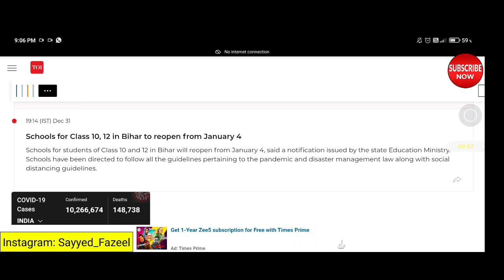CBSE Board Exam 2021 DATE SHEET Released by Education minister | CBSE class 10th | CBSE class 12th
cbse news,
cbse art integrated projects class 10,
cbse assignment,
cbse art integrated projects,
cbse academic,
cbse anthem,
cbse additional subject form 2020,
cbse accountancy class 12,
cbse accountancy class 11,
a cbse na bola kar chhori re,
cbse board,
cbse board exam 2021 live,
cbse primer b,
cbse b,
cbse class,
cbse class 10,
cbse compartment result 2020,
cbse compartment result 2020 class 10,
cbse class 10 maths chapter 1,
p and c cbse classes,
p and c cbse,
cbse result 2020 c,
cbse date sheet,
cbse datesheet of class 12th 2021,
cbse date sheet 2021 class 10,
cbse deleted portions class 12,
cbse datesheet of class 10th 2021,
d tech cbse,
cbse exam date,
cbse exam,
cbse english,
e-cbse online classes,
e cbse books,
cbse e zone,
cbse e zone painting,
tris cbse e learning,
cbse e zone sociology,
cbse online e learning,
e pathshala cbse school,
cbse full form,
cbse first class,
cbse further syllabus reduction,
cbse full form in hindi,
cbse fees news,
cbse funny videos,
cbse final exam date 2020 class 10,
cbse fail rules 2020 class 10,
cbse guidance,
cbse guide,
cbse guidelines,
cbse guidance class 10 english,
cbse gujarati,
cbse guidance class 10 science,
cbse gaan,
cbse geography class 10 chapter 1,
u.k.g cbse syllabus,
sreelakshmi g cbse topper,
cbse class 2 g.k,
cbse l.k.g. rhymes-videos,
g meaning in cbse result,
cbse class 4 g.k,
g means in cbse board,
g meaning in cbse,
cbse hindi,
cbse hindi class 10,
cbse history class 10 chapter 1,
cbse hindi class 2,
cbse helpline number,
cbse hindi class 1,
cbse half yearly exam date 2020,
cbse hindi class 7 chapter 1,
cbse kya h,
cbse board kya h,
cbse improvement exam 2021,
cbse infotech,
cbse is lol,
cbse improvement exam 2020,
cbse improvement exam 2021 form date,
cbse improvement exam 2020 form filling,
cbse improvement exam,
cbse improvement exam 2021 practical,
i cbse chemistry 12th projects,
cbse junior assistant,
cbse junior assistant result,
cbse junior assistant cut off,
cbse junior assistant typing test,
cbse junior assistant result 2020,
cbse junior assistant cut off 2020,
cbse junior assistant result 2020 cut off,
cbse junior assistant score card,
j cbse na bola kar chhori re,
j cbse na bola kar chhori hai,
j cbse na bola kar chori re,
j cbse na bola kar,
t j cbse classes,
cbse j a result,
cbse ka full form,
cbse kya hota hai,
cbse khan sir,
cbse ka exam kab hoga 2021,
cbse ka result kaise dekhe,
cbse ka full form kya hota hai,
cbse ka sample paper kaise download karen,
cbse ke paper kab honge,
cbse u.k.g syllabus,
k zone cbse school tiruvannamalai,
k zone cbse school,
cbse k toppers,
cbse l.k.g syllabus,
cbse k result,
cbse live,
r.l cbse,
l k g cbse syllabus,
cbse result r.l,
cbse maths,
cbse maths class 10,
cbse manglish,
cbse maths mani,
cbse minister live,
cbse marksheet download,
cbse marksheet correction,
cbse maths class 8 chapter 1,
m cbse guide,
mp cbse,
m.m.vidyashram cbse school,
cbse me compartment,
cbse me rechecking,
cbse new update,
cbse na bola kar chhori re,
cbse new updates for class 12 2020,
cbse new syllabus for class 12 2020,
cbse new syllabus for class 10 2020,
cbse new updates for class 10 2020,
s.v.n cbse news,
cbse official channel,
cbse official,
cbse open school admission last date 2020,
cbse official news,
cbse office,
cbse official youtube channel,
cbse practical exam 2021 class 12,
cbse pattern,
cbse private candidate form 2021,
cbse private candidate,
cbse physics class 12,
cbse paper pattern 2021 class 12,
cbse pre board exam 2021,
cbse private candidate form 2020,
p cbse result,
p harini cbse topper,
p block cbse class 12,
p block cbse udaan,
p in cbse marksheet,
p block cbse,
p block elements cbse,
cbse question,
cbse question paper,
cbse question paper pattern 2021,
cbse question bank class 10,
cbse question bank,
cbse quiz,
cbse question paper 2020 maths,
cbse question pattern 2021,
cbse result,
cbse reduced syllabus for class 10,
cbse reduced syllabus class 12,
cbse result 2020 class 10 compartment,
cbse reduced syllabus,
cbse roast,
jitendra r cbse,
cbse r,
cbse latest news r bharat,
cbse r.l,
r t in cbse,
cbse syllabus reduction,
cbse sample paper class 10 2021,
cbse syllabus,
cbse sample paper 2021 class 12,
cbse school,
cbse sample paper,
cbse syllabus cl,